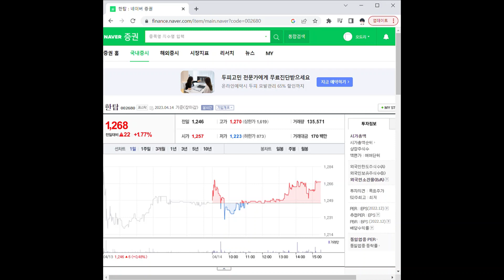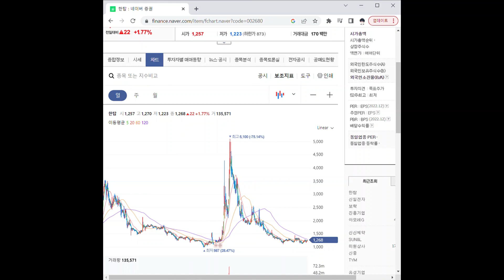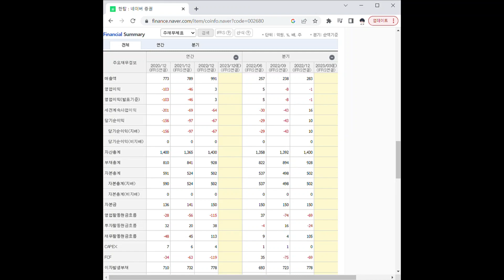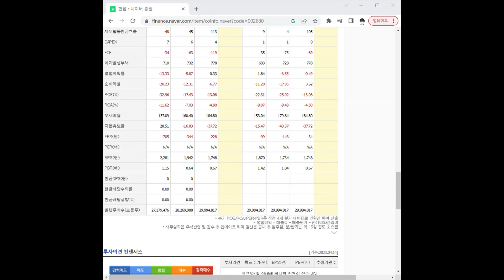002680한탑 주가 전망 및 차트 분석